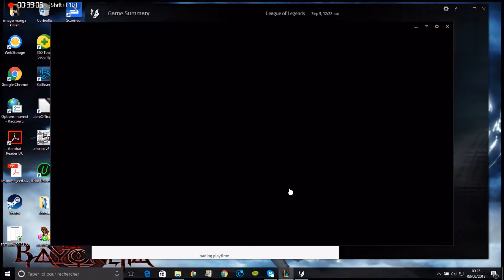LoL: ENFIIIIN UN COFFRE SUR LE YASUO YEAAH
GAME AVEC YASUO EN CLASSE EN MIDLANE JE CARRY COMME UN FOU ET J'ARRIVE ENFIN A AVOIR MON COFFRE